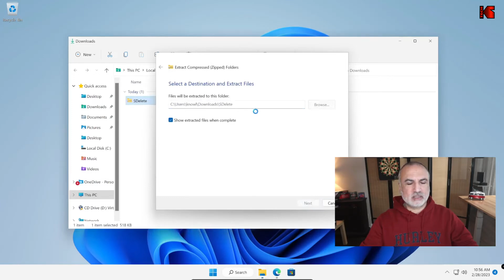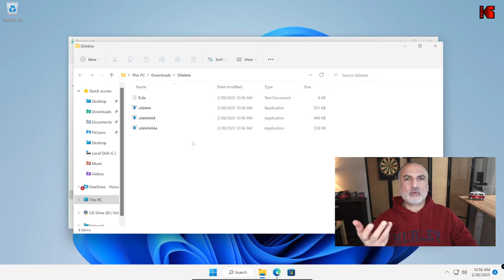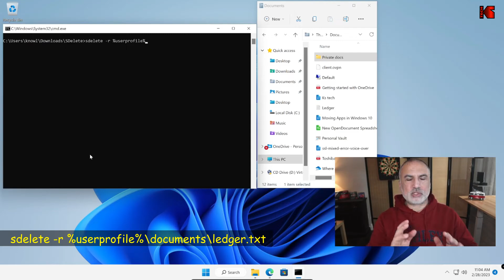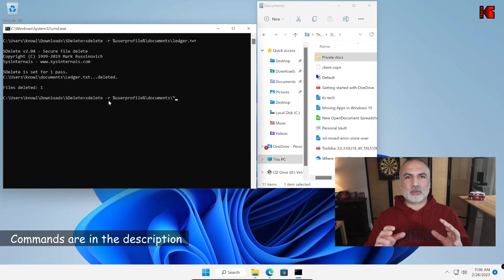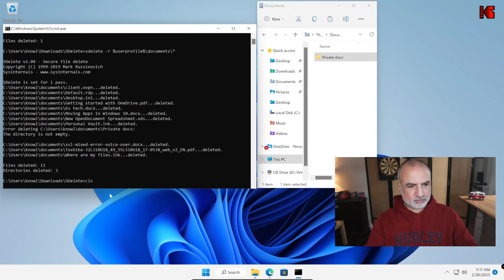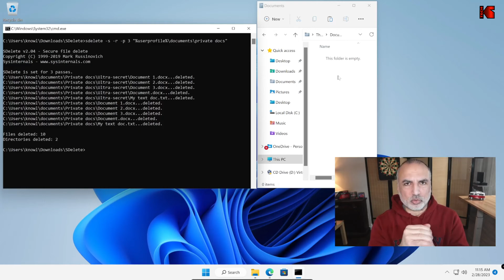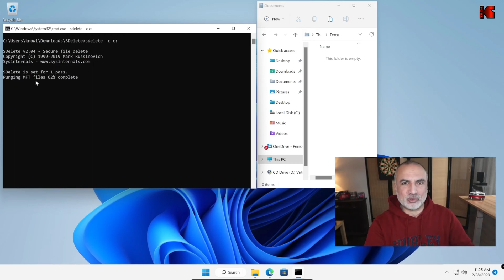How to wipe files, folders and empty space in Windows with sdelete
Permanently wipe data on your Windows PC using sdelete command from Sysinternals so no one can recover them.
Warning! sdelete is very powerful and if you misuse it you might loose data. It doesn't ask for confirmation, it just wipes data. Use it carefully and proceed with the instructions in this video at your own risk. We are not responsible for any data loss or other damages that may occur.
You can interrupt sdelete by pressing ctrl + c on your keyboard

- Desktop camera, Canon Powershot G7X Mark III
- Video capture card Elgato Camlink 4K
- Video capture card Kuhaimi 4K
- Desktop light, Logitech Litra Glow
- Scene lights, Neewer NL288 18"
- Tripod K&F concept 78"
- Tripod Amazonbasics 60"
- Docking station, Minisopuru Displaylink 13 in 1
- Router, Asus RT-AX3000
- Monitor Samsung 32" 4K UJ59
- Monitor Philips 27" FHD 271E1S
- Speakers, Edifier R1280DBS
- Webcam Logitech Streamcam
- Webcam Logitech C920X
- Desktop mic, Fifine K670
- Wireless lavalier mic, Maono WM820-A1
- Mic boom arm, Samson MBA 28"
- Electric height adjustable desk, SHW 55"

00:00 Intro & video topics
00:49 Warning
01:14 Download sdelete
02:16 How to wipe a single file
03:32 How to wipe multiple files
04:34 How to wipe an entire folder recursively
06:02 How to wipe empty space
Commands
sdelete -r %userprofile%\foldername\filename.extension
sdelete -r %userprofile%\foldername\*
sdelete -s -r -p 3 "%userprofile%\foldername\folder name"
sdelete -c driveletter:

Hindi
इस वीडियो को ज़्यादा लोगों तक पहुंचाने के लिए, इसे के ज़रिए एक आर्टिफ़िशियल वॉइस का इस्तेमाल करके डब किया गया है. सेटिंग्स मेनू में जाकर ऑडियो ट्रैक की भाषा बदली जा सकती है.